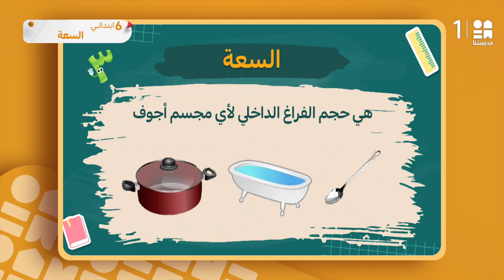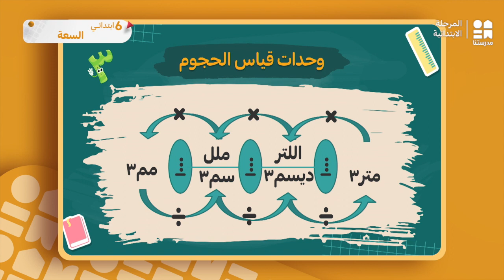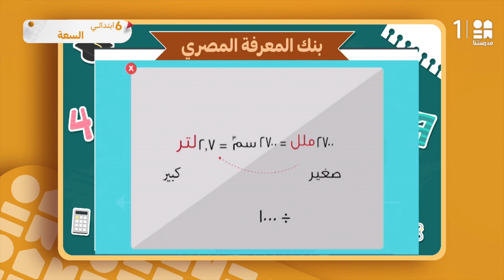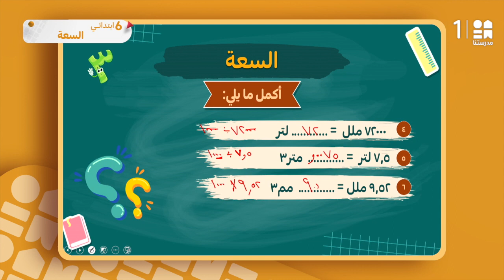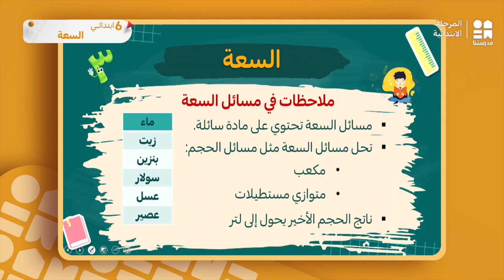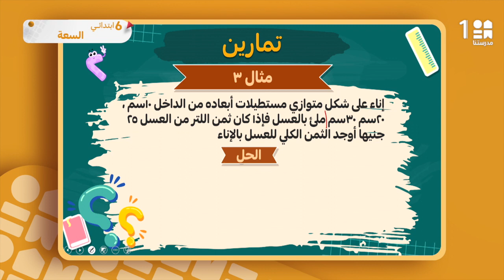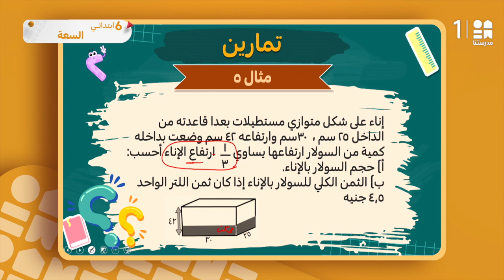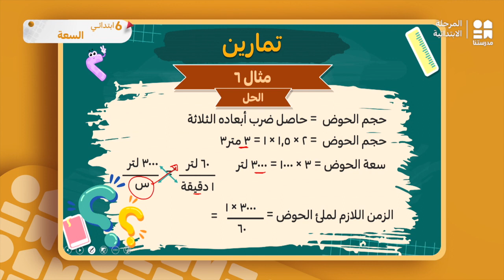درس: السعة | الرياضيات | الصف السادس الابتدائي